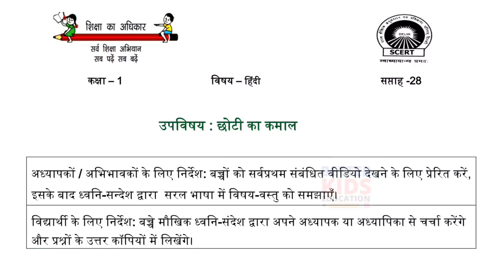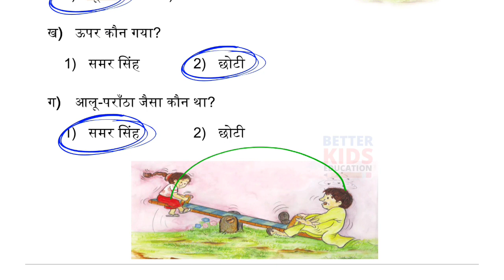EDMC Class 1 Hindi Week 28 Worksheet 28 हिंदी कार्यपत्रक उत्तरसहित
Class 1 हिंदी कार्यपत्रक 28 EDMC SCERT SDMC Hindi worksheet उत्तर सहित Week 28 || छोटी का कमाल
EDMC Class 1 Worksheet 28 Hindi With solution
SCERT Class 1 Worksheet 28 Hindi With solution
SDMC Class 1 Worksheet 28 Hindi With solution
Worksheet 1 Class 28 EDMC Hindi हिंदी सप्ताह 28 Hindi Grammar worksheet with solution karypatrak 28

Hi, in this video we gonna tell about EDMC Class 1 हिंदी कार्यपत्रक 28 Hindi Grammar worksheet 28 in simple way so that you can understand EDMC Class 1 हिंदी कार्यपत्रक 28 Hindi Grammar worksheet 28 easily.
We solve all the question of SDMC Class 1 हिंदी सप्ताह 28 Hindi Grammar worksheet 28 with explanation